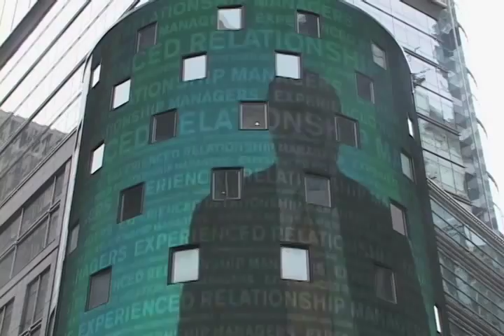Pedi Cab Ride- fun story for VOA